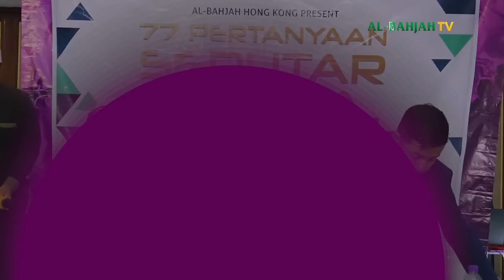Cara menjadi Kaya tapi tidak Rakus | Safari Dakwah di Hongkong | Buya Yahya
77 Pertanyaan Seputar Harta | Safari Dakwah di Hongkong | Buya Yahya

Dalam safari dakwah di Hongkong, Buya Yahya memberikan pandangan unik tentang cara menjadi kaya tanpa menjadi rakus. Temukan petunjuk bijak dari Buya Yahya tentang bagaimana memperoleh keberlimpahan dengan menjalani hidup yang penuh keadilan, integritas, dan memberikan manfaat kepada orang lain. Saksikan untuk mendapatkan wawasan yang mendalam.

No. Rek : 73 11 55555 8
Kode Bank : 451
a/n : Al Bahjah TV